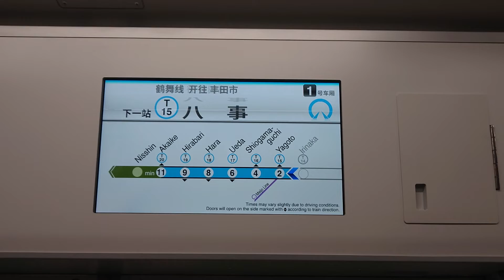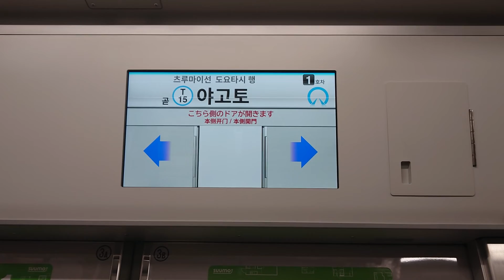名古屋市交通局名古屋市営地下鉄鶴舞線Ｎ３０００形ハッチービジョンＬＣＤ次はいりなかから八事まで日本車輌製造三菱製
みなさまお知らせがありますＳＯＮＹＦＯＲＡＸＰ３５が故障のためその代わりスマホで撮影します申し訳ありませんごめんなさい名古屋市交通局名古屋市営地下鉄鶴舞線Ｎ３０００形ハッチービジョンＬＣＤ次はいりなかから八事まで日本車輌製造三菱製みなさまチャンネル登録よろしくお願いいたします